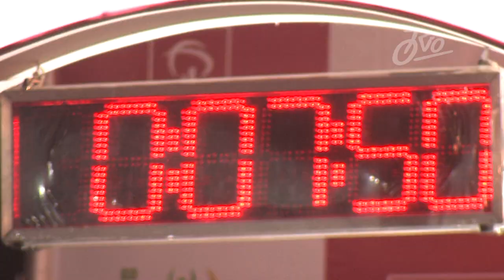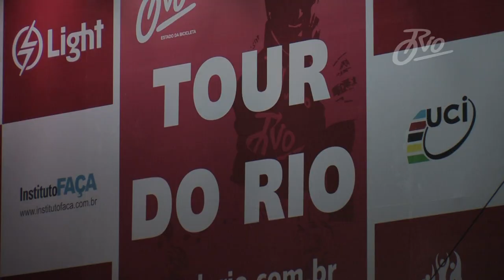Tour do Rio 2010 - Prólogo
1º BRA - BRENO SIDOTI - FUNVIC/SUNDOWN/PINDAMONHANGAB 00:02:04,20

2º URU- HECTOR AGUILAR -  FUNVIC/SUNDOWN/PINDAMONHANGAB 00:02:05,00

3º ITA -  TOMAS ALBERIO  - TREVIGIANI/DYMANON/BOTTOLI/ITALIA 00:02:05,31